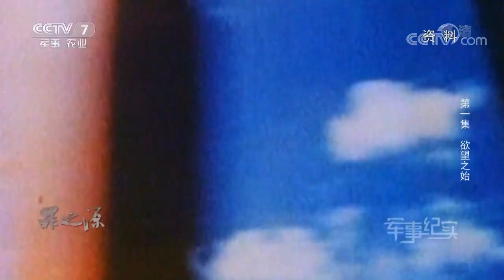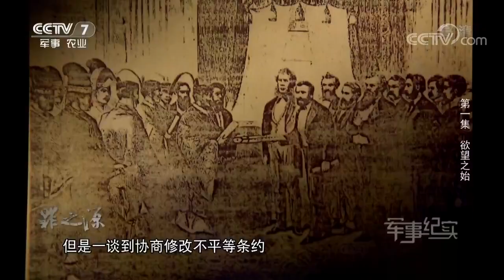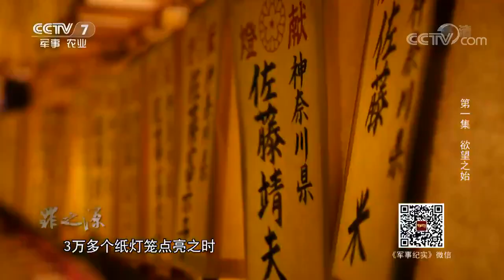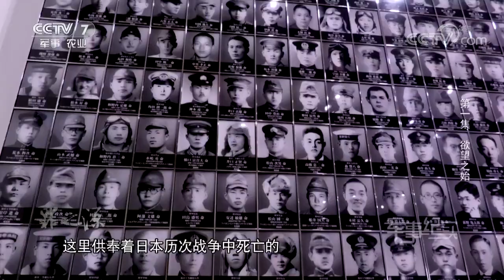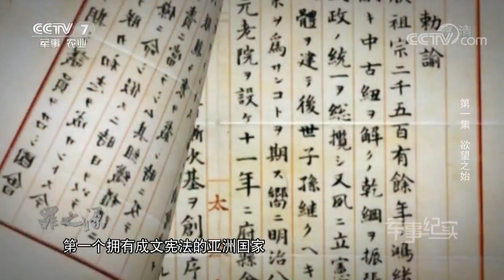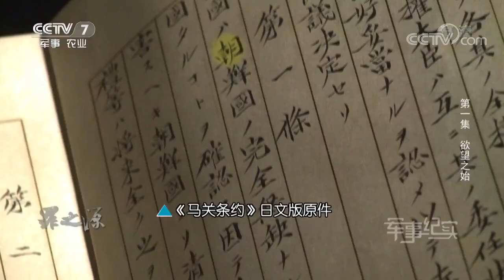《罪之源——日本发动侵华战争始末》 第一集 欲望之始 【军事纪实 20170914】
本期节目主要内容： 19世纪50年代的日本，面临着与中国相似的命运。伴随着西方列强的入侵，日本正处在沦为列强殖民地或半殖民地的危机边缘。 危亡之际，日本变法改革的元老们登上了历史舞台。随着国力渐强，日本政府开始大肆扩军备战。1894年爆发的甲午战争和1904年日俄战争的胜利，在把日本推向国运顶峰的同时，也同时让这个原本彬彬有礼的国度，开始在战争之路上狂奔不止。